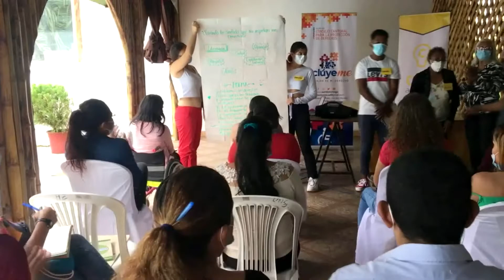Clausura del proyecto “inclúyeme, trabajar es mi derecho” | Noticias | Zaracay TV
Este 14 de diciembre se desarrolló la clausura del proyecto “inclúyeme, trabajar es mi derecho” desarrollado por el Consejo Cantonal para la Protección de Derechos de Santo Domingo. 230 personas pertenecientes a distintos grupos de atención prioritaria, pueblos y nacionalidades recibieron sus certificados de aprobación.